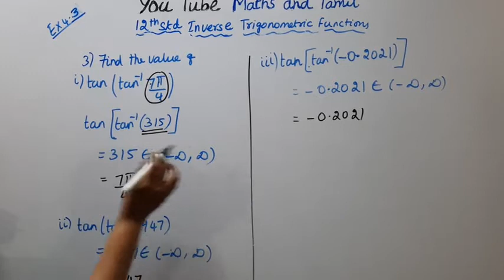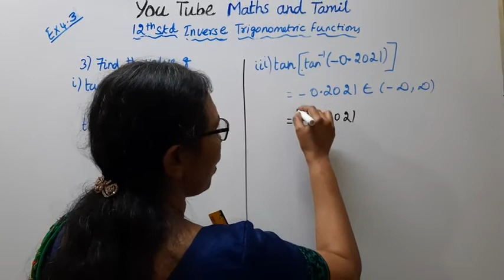T.N.12th Maths Exercise:4.3 Sum - 3 | Inverse Trigonometric Functions | Chapter - 4.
.Dear Students,
New Syllabus
Inverse Trigonometric Functions  Chapter - 4

tn12thmathsex:4.3-3#tn12thmathsinversetrigonometricfunction#ex4.3-3#mathsandtamil